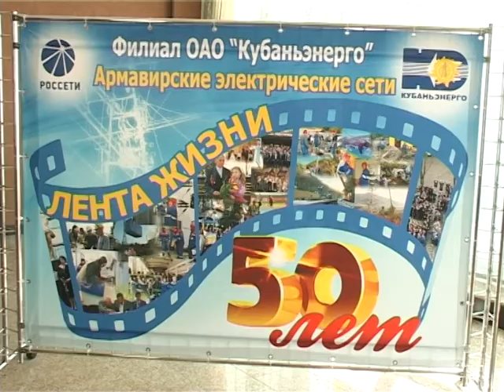0604 Elektroseti GDK